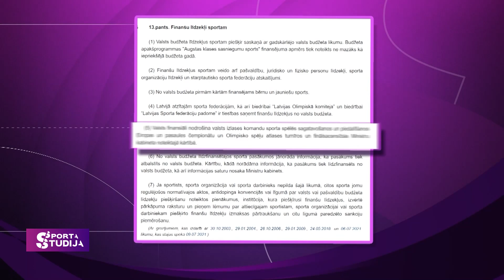Izloze pasaules kausam | Basketbols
Augusta beigās Latvijas basketbola valstsvienība Pasaules kausa finālturnīru sāks ar spēlēm apakšgrupā pret Kanādu, Franciju un Libānu.
Ko varam sagaidīt, kāda ir gatavība un ar ko rēķināties faniem? Prasījām basketbola žurnālistam Reinim Lācim un LBS ģenerālsekretāram Kasparam Ciprusam.